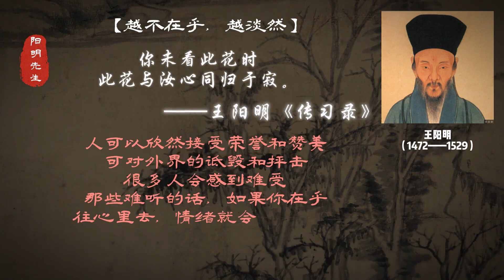情感：王陽明：你真的想要一樣東西，就要學會放手 你未看此花時，此花與汝心同歸於寂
王陽明：你真的想要一樣東西，就要學會放手 你未看此花時，此花與汝心同歸於寂